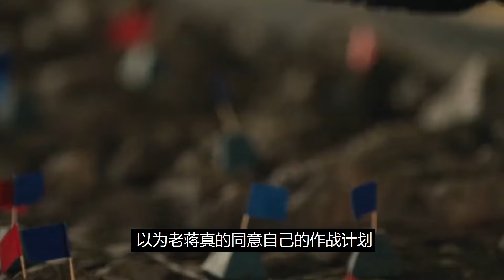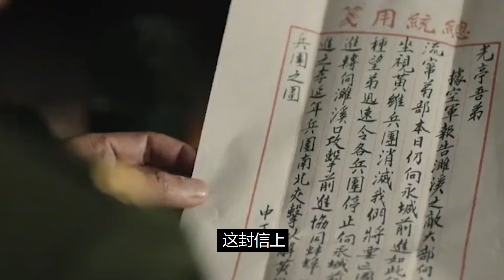淮海戰役慘敗怪誰？杜聿明晚年回憶：打劉伯承必勝，可蔣介石不聽